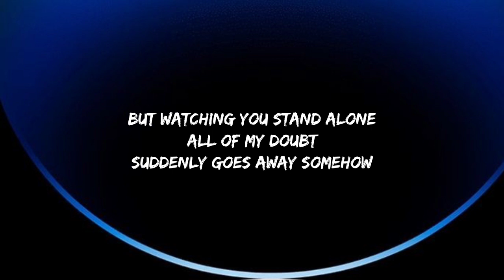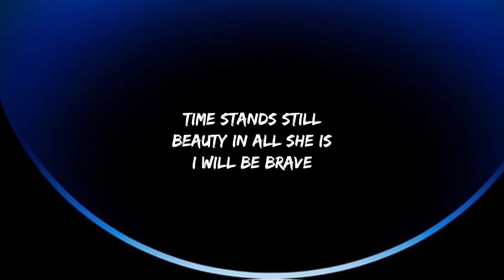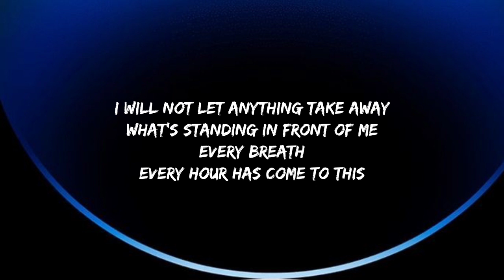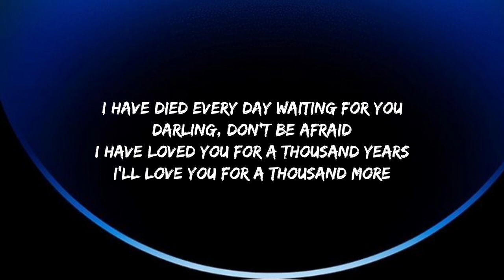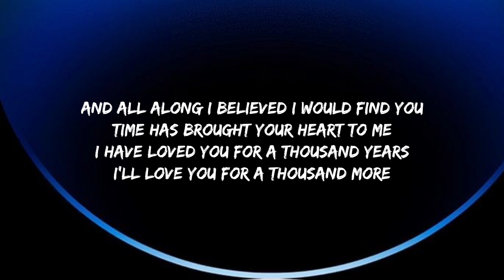Christina Perri - A Thousand Years (Lyrics)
Lyrics: Christina Perri - A Thousand Years 🎵 Heart beats fast Colors and promises How to be brave How can I love when I'm afraid to fall But watching you stand alone All of my doubt, suddenly goes away somehow One step closer I have died everyday, waiting for you Darling, don't be afraid, I have loved you for a thousand years I'll love you for a thousand more Time stands still Beauty in all she is I will be brave I will not let anything, take away What's standing in front of me Every breath, every hour has come to this One step closer I have died everyday, waiting for you Darling, don't be afraid, I have loved you for a thousand years I'll love you for a thousand more And all along I believed, I would find you Time has brought your heart to me, I have loved you for a thousand years I'll love you for a thousand more One step closer One step closer I have died everyday, waiting for you Darling, don't be afraid, I have loved you for a thousand years I'll love you for a thousand more And all along I believed, I would find you Time has brought your heart to me, I have loved you for a thousand years I'll love you for a thousand more